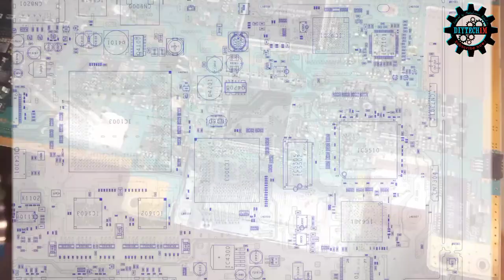Mod Fat PlayStation2 console | No network card | Sony Playstation console.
In this video I will explain everything about PS2 fat and slim console. I will discuss about PS2 fat model and it's network adaptor, which is known for HDD driver. This network adaptor can easily support HDD to fat model. But this is not available now or it too expensive. If you have PS2 slim models like Scph 70000 then your console can easily modded without network adaptor.  You need only modchips and Hard disk combo.

Peacock PS4
PlayStation 5 reddit
Genshin impact PS4
Starz PS4
Stray PS5
Star stable
Sony Playstation network adaptor
Cxd9731agp ic
Sata network adaptor for PS2
PlayStation2 console
Sony Playstation 5 gaming console
PlayStation 5 games
Freemc boot softmod
Repair PlayStation console
IDE SATA Hard disk interface with Fat PlayStation2 console
No network card
Sony Playstation Gaming console